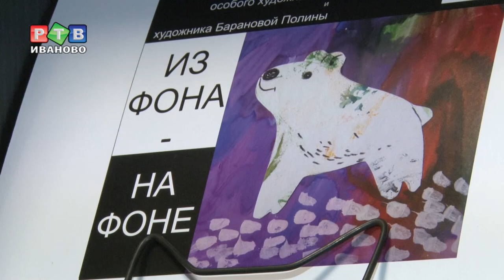Как оживают рисунки?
В библиотеке на Крутицкой открылась выставка «Как оживают рисунки». Авторы этих ярких картин – воспитанники организации молодых инвалидов и их родителей «Грани». Что особенного в работах особенных ребят – расскажем в нашем сюжете.